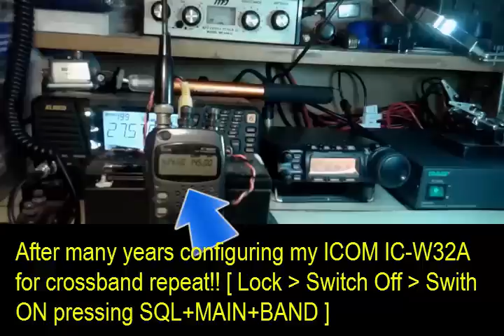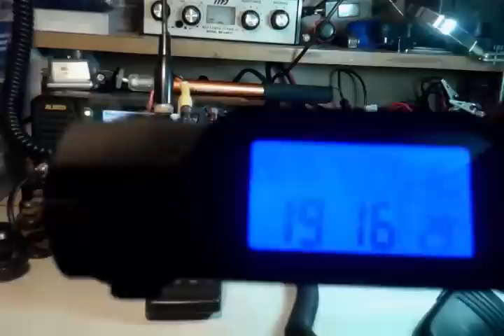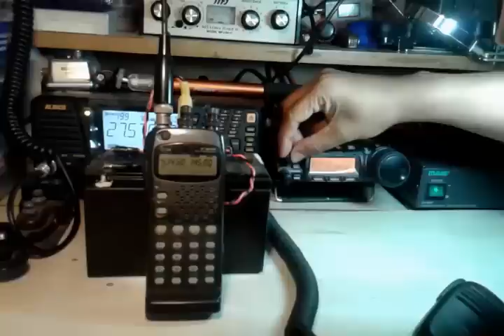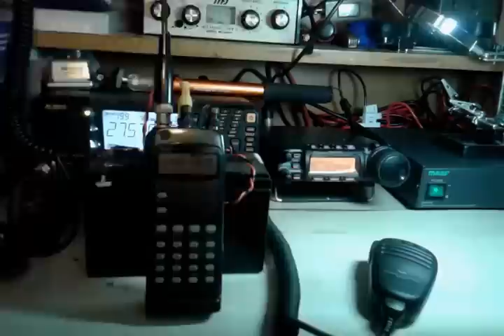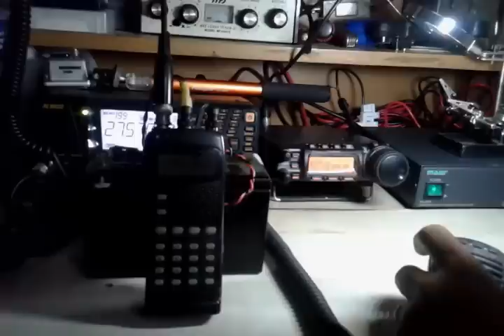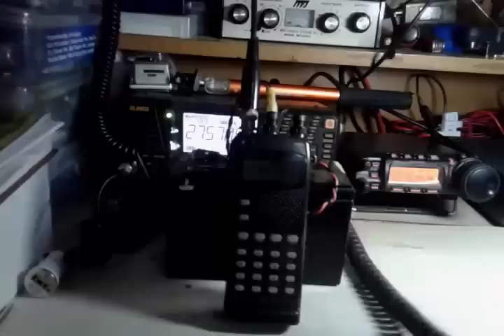Voice of Nepal: Satish 9N1AA the ham radio life line to the rest of the world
Ham Radio again proved its worth. Conversation between Satish, 9N1AA-a ham radio hobbyist from Nepal and Amir, 4X6TT from Israel on short wave frequency 14.205 MHz on 29th April 2015 at around 14:00 hrs UTC. My radio is YAESU FT-857D [repaired rig bought second hand] my another standby radio is ALINCO DX-SR9. After many years I again tried to remember configuring my ICOM IC-W32A handy as a cross-band repeater! At last portion of video My brief QSO with Satish, 9N1AA